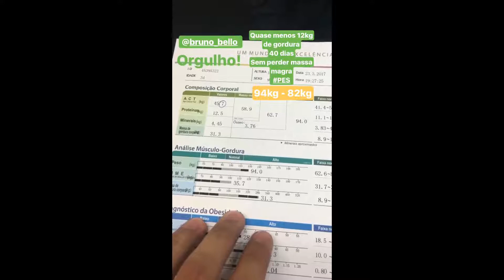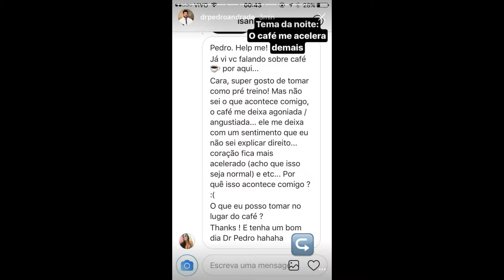SNAPGRAM DO PEDRO ANDRADE 18/05/2017